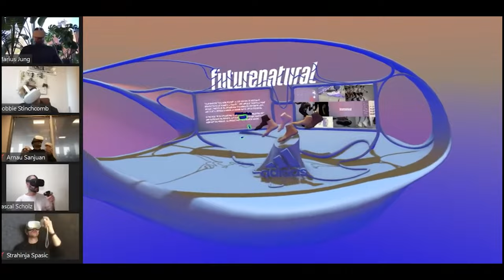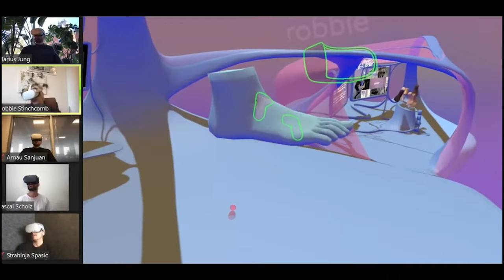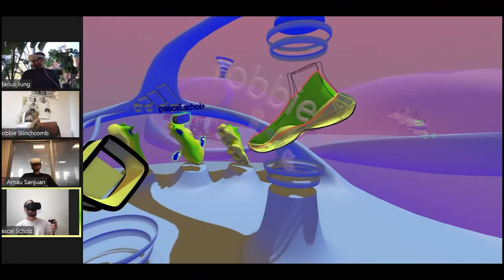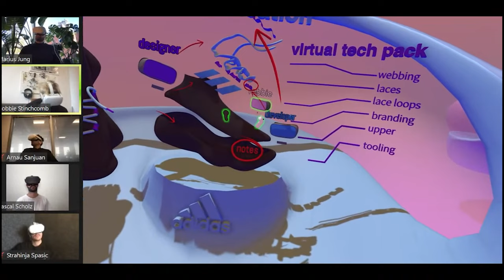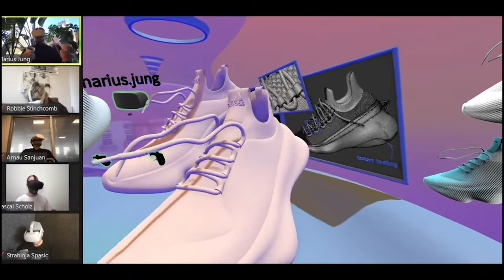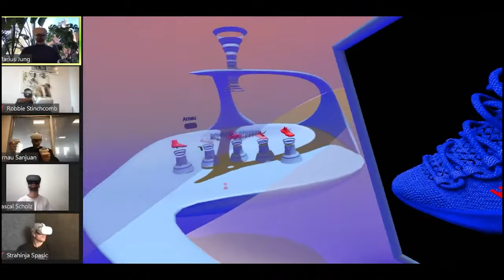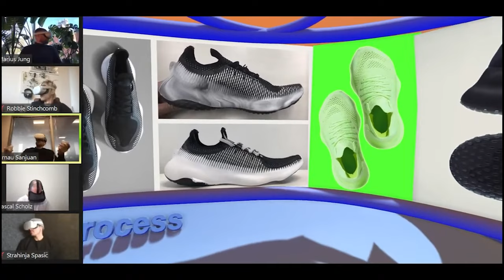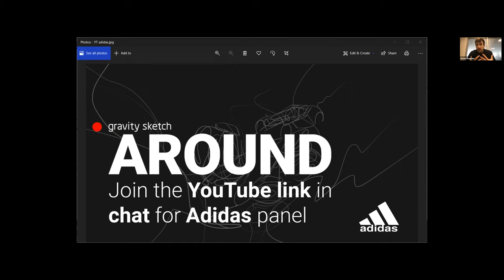Adidas Futurenatural panel - Around Conference 2021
The Adidas Advanced Concepts team joins us at Around conference to showcase their recent work "Futurenatural World". Have a watch and see the creative space following their design philosophy and journey fitted inside a virtual museum shaped like a giant footprint!